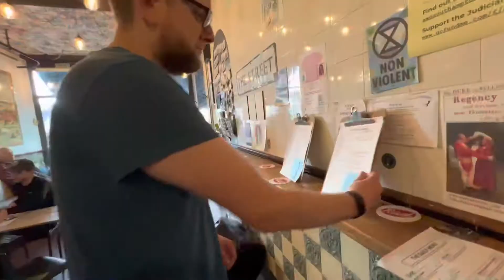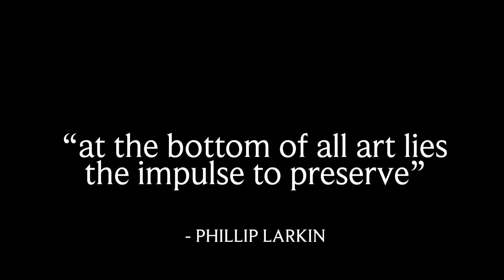Like An Enormous Yes (July 2022)